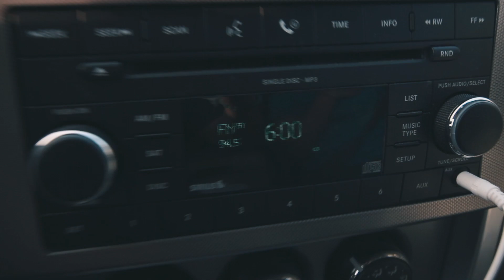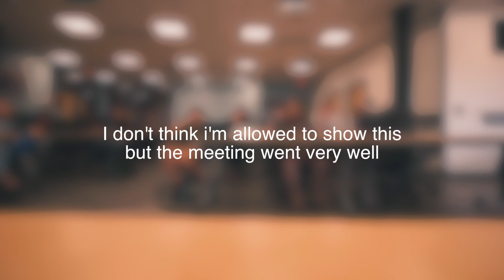COLLEGE RUSH INFO NIGHT